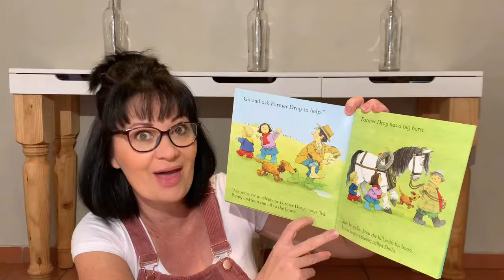Gunster Hot Wheel